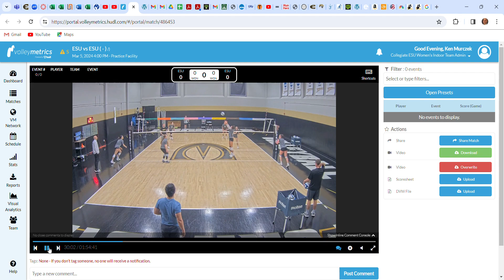4v4 - Out of System - Transition for Pins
If you have more than 8 players they can wash from back row to front row once the ball goes over the net & stay on their own side. Working out of system setting & left/right side transition. Can down ball with no jump to start and go for a # in a row, then add the jump & then compete.